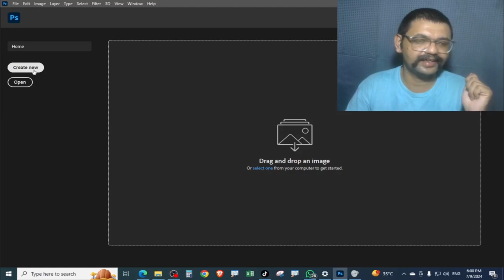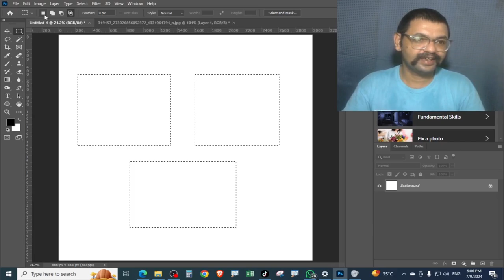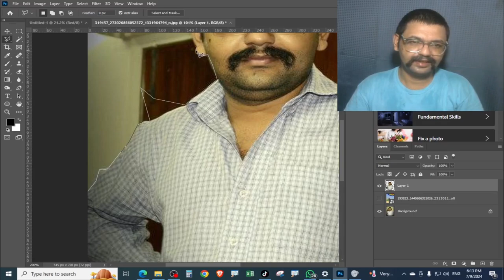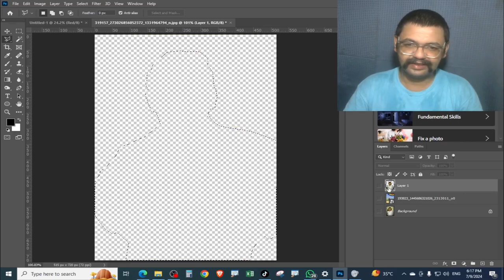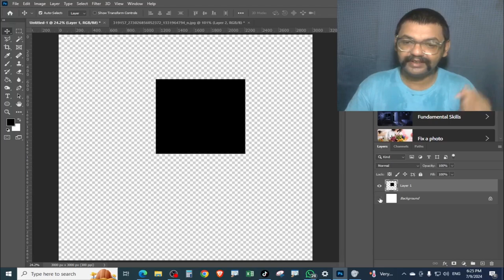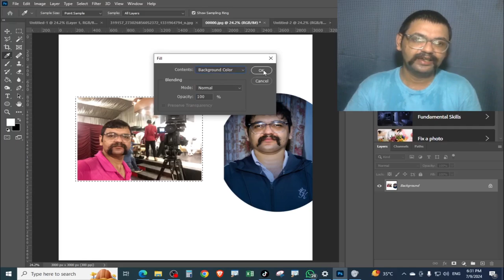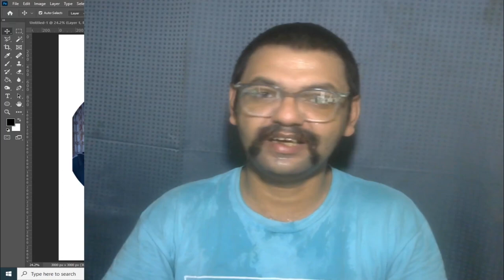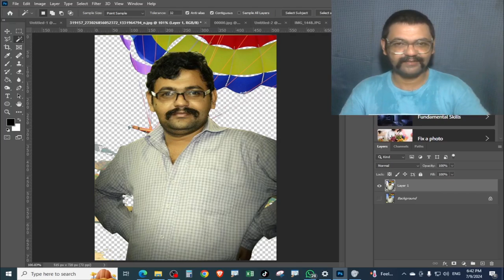Adobe Photoshop CC 2020 Complete Course in Urdu Class5 | Selection Tools l | Hasnat Flyer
Hi everyone! This is 5th Class of Photoshop for Beginners Series.
In this class you will learn the Photoshop How to use selection Tools.
How to make selection with lasso tools, polygonal lasso tool, magnetic lasso tool in Adobe Photoshop.

Photoshop Magic Wand Tool Remove Background.
Photoshop Quick Selection Tool.

You can also use shortcuts to add to and subtract from selections. Make sure you are on any selection tool and then hold Shift to add to selection or